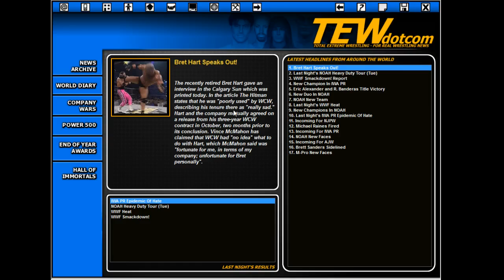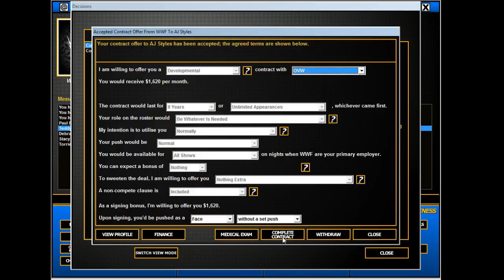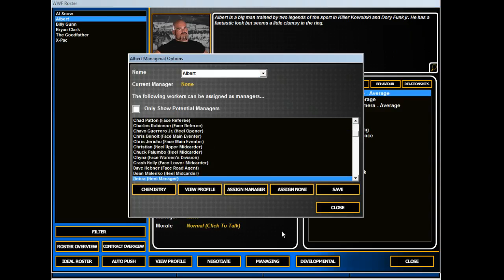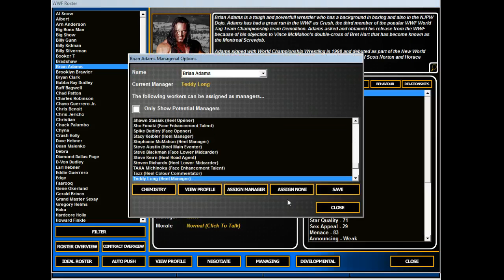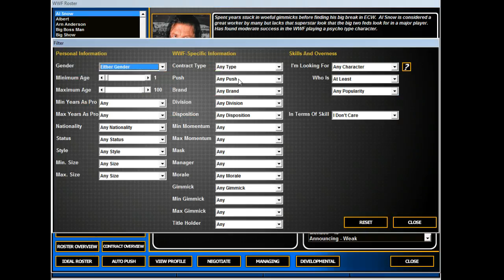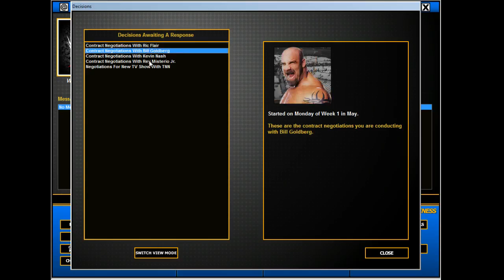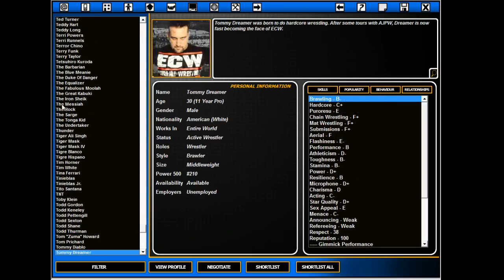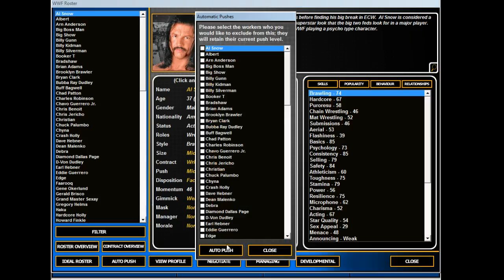Let's Play TEW 2013 - WWF Episode 5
In review: snow sucks, big mods are slow to play, and I set up brands finally.